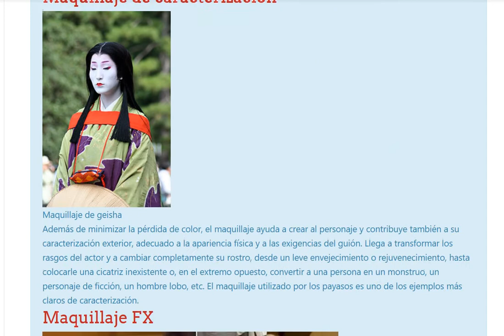Curso de Maquillaje para Peliculas